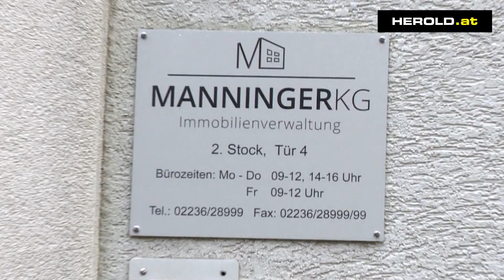Manninger KG Immobilienverwaltung vormals Siegl & Partner KG